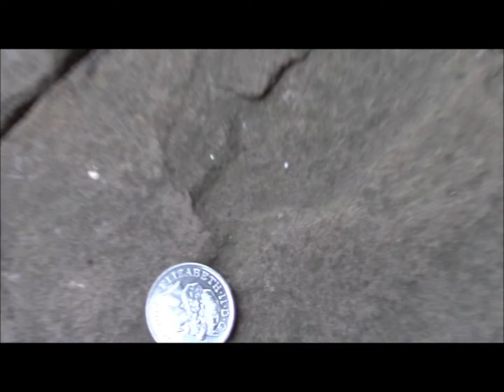New York Weather Forecast - October 27th 2016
Sorry for the late upload I didn't get a chance. Thanks again for the Request.

NOTE Next week it will be on a Friday because I've got a meeting next week Thursday night.